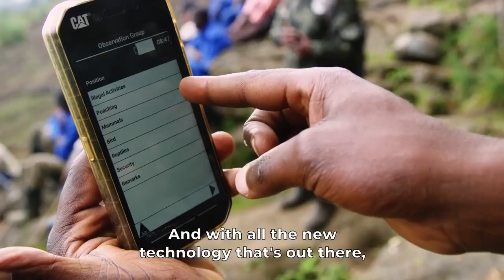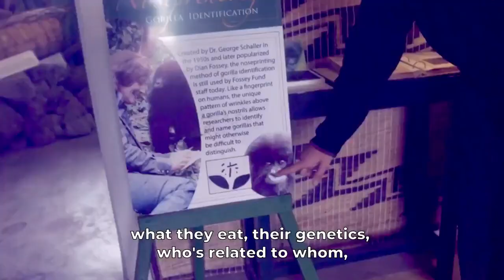Ellen's Gorilla Campus: Research Center Campus Stories (1/5)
1st of five videos ~ One of the best ways to protect gorillas is to understand them! The new African-led Research Center will supercharge gorilla science! 📷:MASS Design Group Dian Fossey Gorilla Fund International